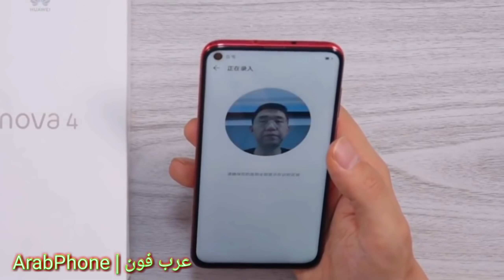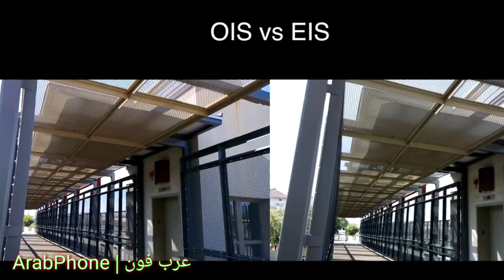مراجعة كاميرة Huawei Nova 4 هواوي نوفا ٤ مراجعة الكاميرا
بكاميرا 48 ميجا بكسل Huawei Nova 4 هواوي نوفا ٤ مراجعة واستعراض مميزات وعيوب وفتح العلبة

فتح علبة واستعراض محتويات صندوق هواوي نوفا ٤ Huawei nova 4
مقارنة صور كاميرة هواوي نوفا ٤ Huawei nova 4
معاينه كاميرا هواوي نوفا ٤ Huawei nova 4